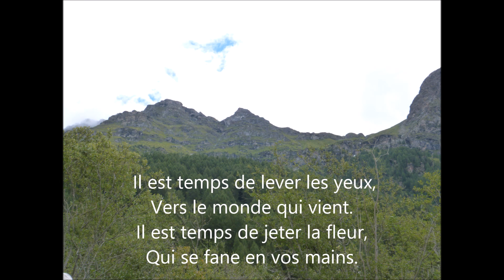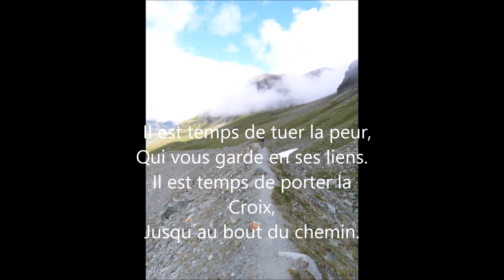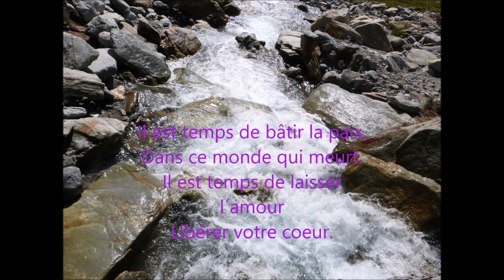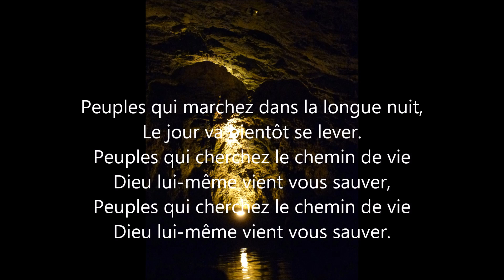Peuples qui marchez